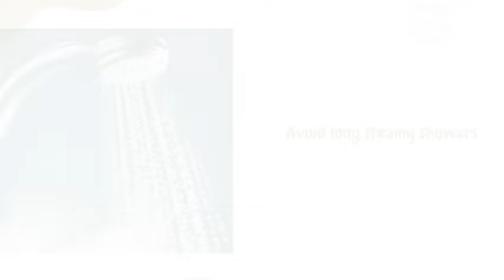The Skin Glowing Secret - 1